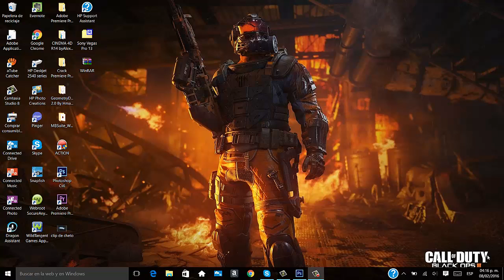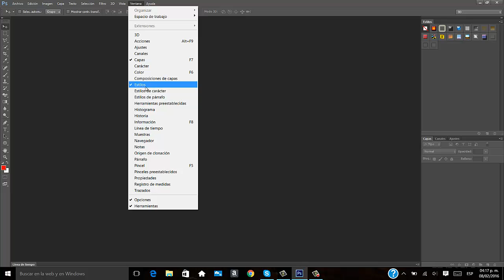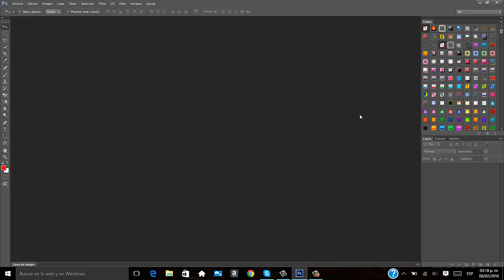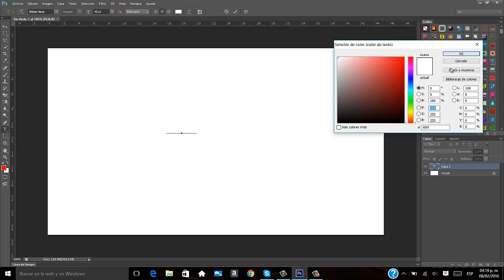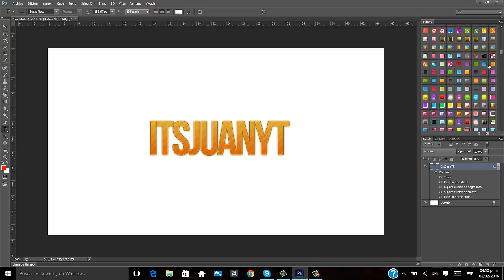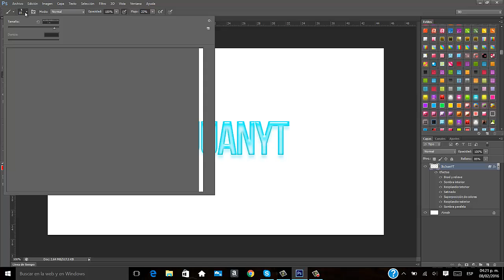COMO INSTALAR ESTILOS Y PINCELES EN PHOTOSHOP/ItsJuanYT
HOLA AMIGOS DE YOUTUBE HOY LES TRAIGO UN TUTORIAL DE COMO PONER PINCELES Y ESTILOS EN PHOTOSHOP ESPERO TE SIRVA ADIOSS

☏Cᴏɴᴛᴀᴛᴏ:
Skype:ItsJuanYT :D
Xbox:juan torres556